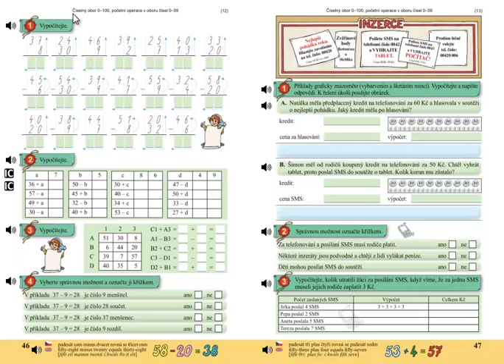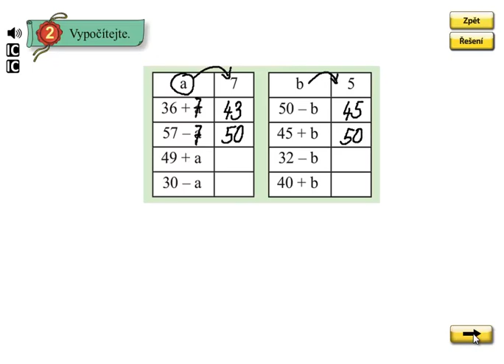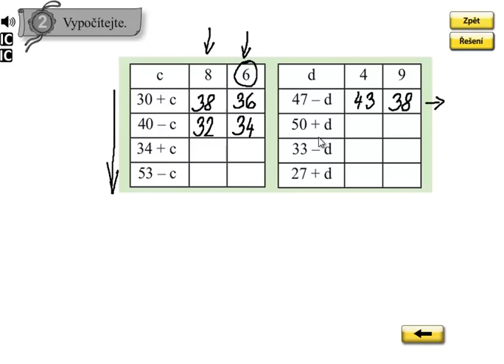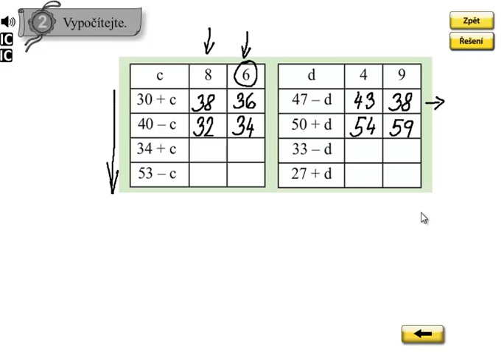Pamětné sčítání a odčítání do 100; Matýskova matematika 5.díl, strana 46, cvičení 2